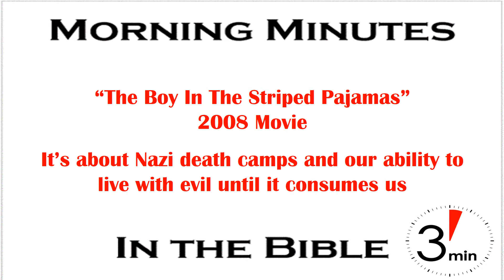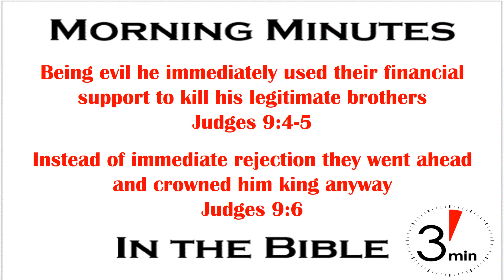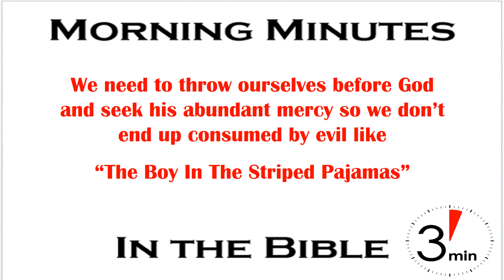Consumed By Compromise With Evil: Judges 9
“The Boy in The Striped Pajamas” is a fictional movie from 2008 about a German boy who was moved into the country when his father became commander of a “camp”. Bored and lonely he struck up a friendship with a boy his own age who lived on the other side of the “camp” fence. The boy in the striped pajamas, who lived inside the camp, talked about his family members who were “missing”. With all the innocence of children neither knew the missing family members had been killed, because neither of them understood it was a Nazi death camp. When his mother wanted to get away from the evil the son slipped into the camp to help his friend look for a missing family member. While inside he was caught up in a group of prisoners taken to a gas chamber. The movie ended with the devastation of the parents when they found out. The story simply and powerfully demonstrates the ability of people to lie to themselves about the evil they do right up until they're consumed by it.

Judges 9 reveals a sordid event after the death of Gideon. The people of Shechem embraced an evil man and were consumed, literally burned alive in a furnace of their own making, when they got caught in the trap of their own dealings with a man named Abimelech, who was Gideon’s illegitimate son. As discussed earlier, Gideon refused kingship for himself and his sons, but after his death Abimelech, the disinherited illegitimate son, used his father's name to take on the role of King. His mother’s family was from Shechem so he went to the city leaders and persuaded them to crown him king (Judges 9:1-3).

It was a huge mistake because he was evil and in the process of becoming their king used their money to hire thugs to murder Gideon’s legitimate sons (9:4-5). Instead of immediately rejecting his evil act they went ahead and crowned him king (9:6). The rest of the chapter chronicles the city being consumed by the evil it embraced until finally the people were trapped and burned to death in a tower by Abimelech (9:49).

What lies do we tell ourselves to justify the evil we tolerate, or worse embrace? Unless we purge it from our lives it will consume us. We need to throw ourselves at the feet of God and beg for his mercy upon all of us. And then start fresh as forgiven sinners doing good in accordance with God's will. It's the only way to not end up being consumed by evil like the boy in the striped pajamas.